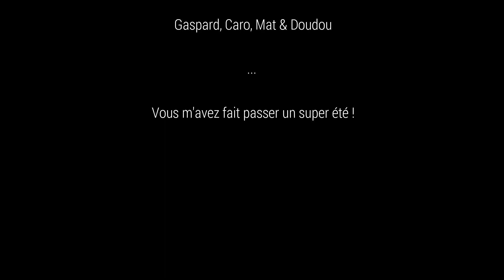SUMMER 2K19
Petit récap de mes vacances en Corse !!
Sessions Wake et Jump au programme ...
Tcho '